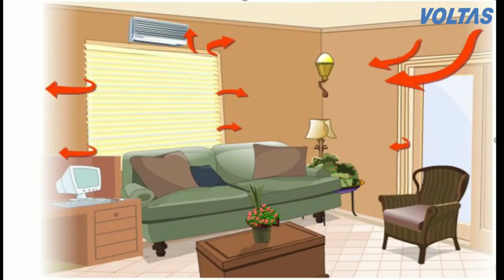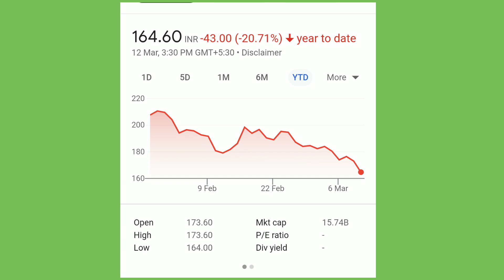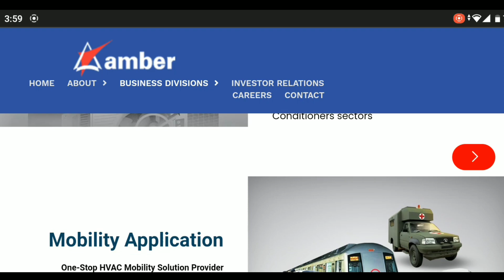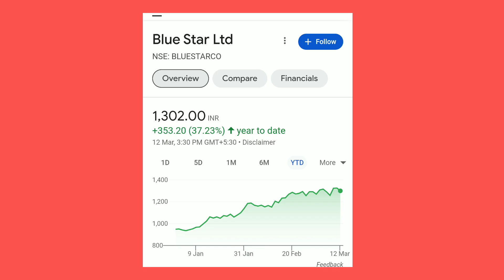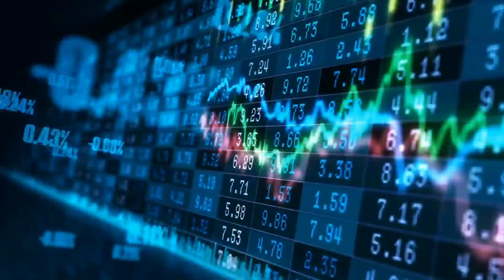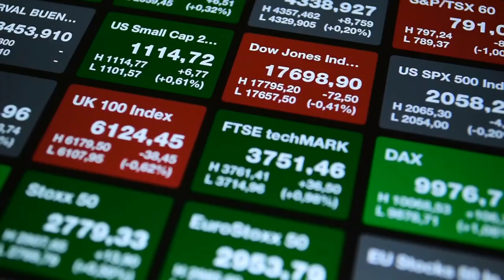4 Best AC Manufacturing Stocks in Share Market for long term | Stockwallah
Friends, today we are going to talk about the 4 company that manufactures ACs i.e. air conditioners. As we all know that AC gives us relief from heat and its demand is increasing day by day. According to Tata group company voltas, this sector is going to be worth 5 billion dollars by 2028 with 10% annual growth rates and which The company is able to capture this demand and the profit growth of that company is also increasing. In such a situation, if you invest in this sector, you can get good returns in the long term.
In this YouTube Channel, We Create Content About Stock Market ,Trading, Finance & Business Ideas.

AC Stocks for invest, AC Stocks to buy, AC Stocks to buy in 2024, AC MANUFACTURING industry in India, how to invest in Semiconductor Stocks, AC company to invest,  AC Stocks to buy now, AC Stocks for long term investing, AC Stocks in india, small cap Semiconductor Stocks, best 3 Semiconductor Stocks in india, Semiconductor Share to invest, how share market work in hindi, how to earn money in share market in hindi, learn share market, share market me paisa kaisa lagaye,
share market analysis, share market for beginners, share market investing, how to learn share market, share market basic concept, Intraday trading,